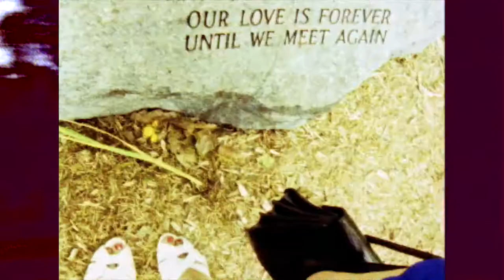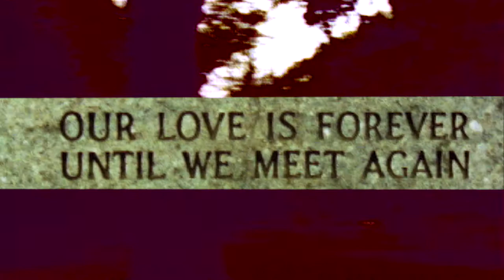BUH - Senca srca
Senca srca je drugi singel zasedbe BUH, ki je bil izbran v sklopu razpisa IMAMO NOVO GLASBO 2017 Prvega programa Radia Slovenije in Ministrstva za kulturo RS, pod uredniško taktirko g.Rudija Pančurja.

BUH:
Uroš Buh - vokali, akustična kitara, činele, shaker, žvižg
Jošt Drašler - kontrabas
Boštjan Gombač - pojoča žaga
Rok Šinkovec - klavirska harmonika

Posneto v Studiu 13, Radio Slovenija
Miks: Grega Samer
Mastering: Miro Prljača
Tehnični asistent: Cole Moretti
Producent: Rudi Pančur

Video spot za skladbo Senca srca je posnet na super 8mm kamero v Torontu.

Montaža in grafika: Tia Pavletič
Kamera: Petra Strašek
Igrala: Patricia Ritacca

BUH:
Uroš Buh - glas, kitare
Vid Drašler - bobni
Jošt Drašler - bass
Mario Babojelič - kitare
Ambrož Božiček - klaviature
Metod Banko - vokali
Višnja Fičor - vokali